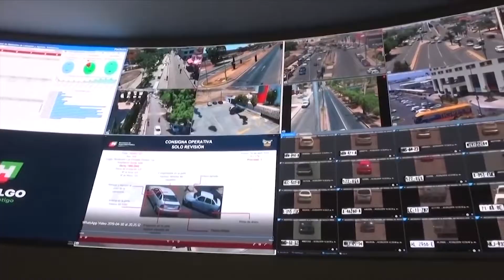Sistema de videovigilancia no violará derechos humanos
ÁREA JURÍDICA DEL ESTADO RESPONDERÁ A DEMANDAS DE AMPARO CONTRA RECONOCIMIENTO FACIAL, SEÑALA GOBERNADOR.